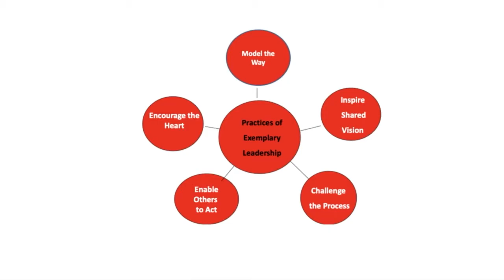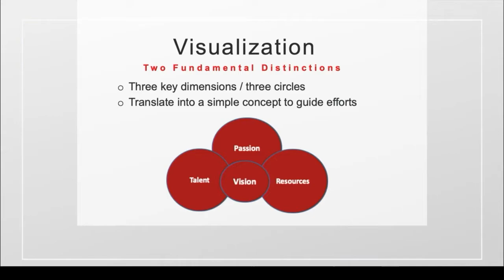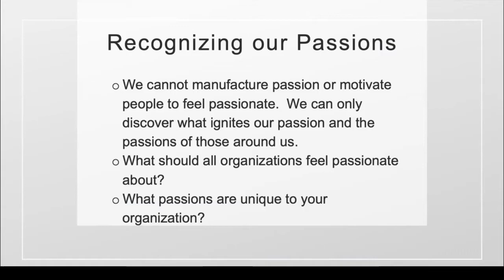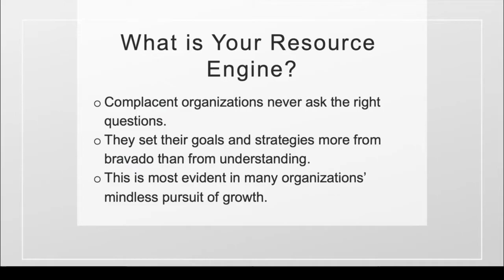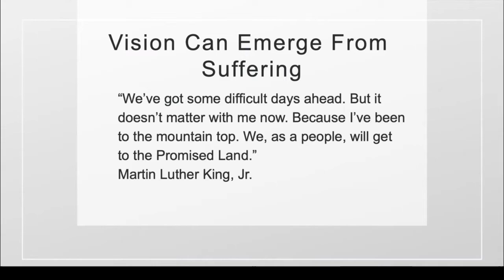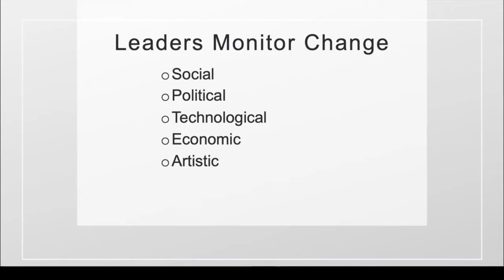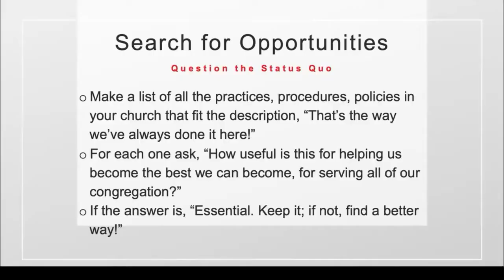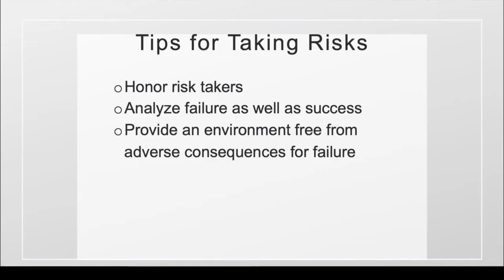Transformational Leadership by Randel Everett- Part